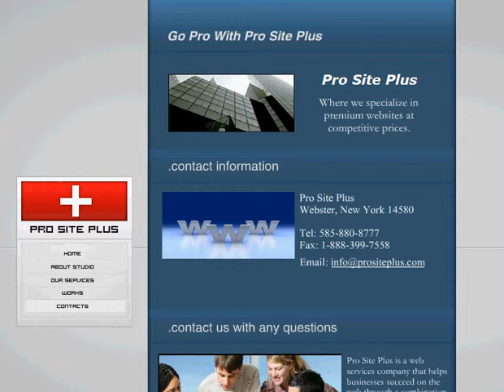Pro Site Plus: Rochester web design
We provide web maintenance, and hosting. Specialties include e-commerce, flash, php, and html sites.